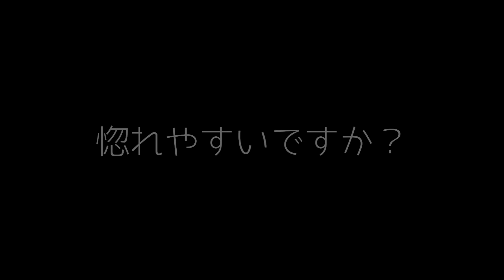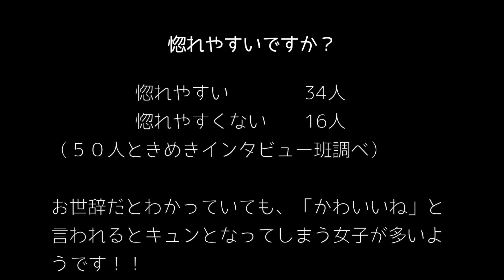あなたは惚れやすいですか？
★ストレスのない楽しい生活を送りたい美活メンバー募集中です★
（美活倶楽部とは社会人サークルです）